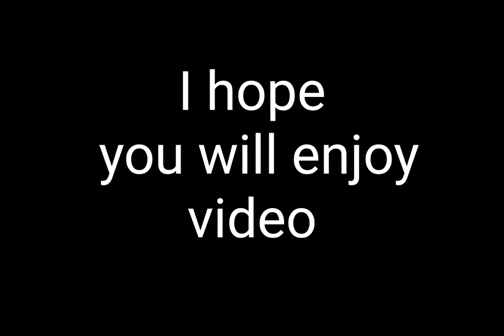5 Easy Calisthenics Skill / Everyone Should Learn ( No Equipment )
5 Easy Calisthenics Skill / Everyone Should Learn ( No Equipment )

Beginner skills
easy calisthenics skills
shlk sthenic